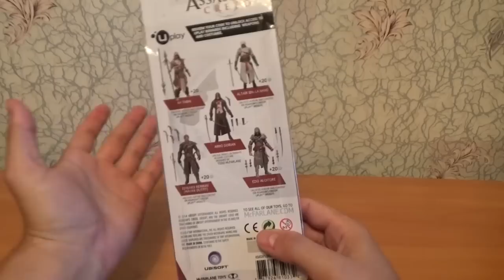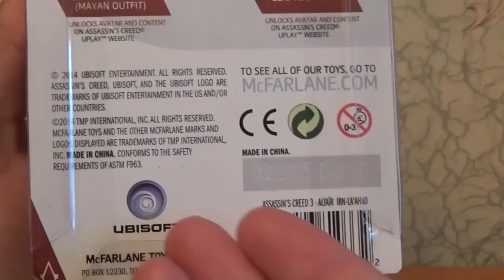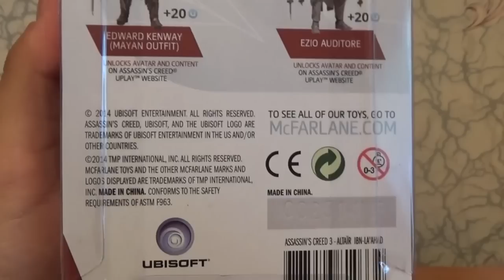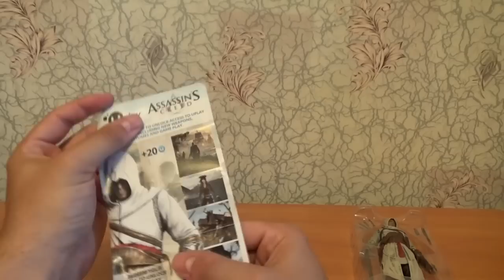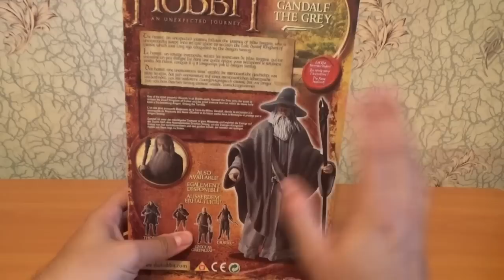Альтаир и Гендальф + конкурс!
Юбилейный 50 выпуск обзоров на игрушки от Важного Кота!
В этом выпуске целых две фигурки по мотивам известных вселенных с многотысячными армиями поклонников!
+ КОНКУРС! УСЛОВИЯ В КОНЦЕ ВИДЕО И В ГРУППЕ ВКОНТАКТЕ - ССЫЛКА НА ГРУППУ НИЖЕ!